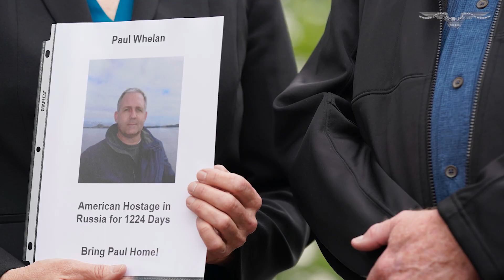Brittney Griner released in prisoner swap with Russia: 'She is safe'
Women's basketball player Brittney Griner was released from Russia custody during a one-for-one prisoner swap on Thursday after an exchange agreement was negotiated with Russian officials last week, U.S. officials announced.

The prisoner exchange took place on Thursday in the United Arab Emirates, CBS News first reported, as U.S. officials released international arms dealer Viktor Bout in exchange for Griner. The basketball player's release comes months after Griner was detained in a Russian airport in February on drug charges after security officials discovered she was carrying cannabis oil cartridges in her luggage.